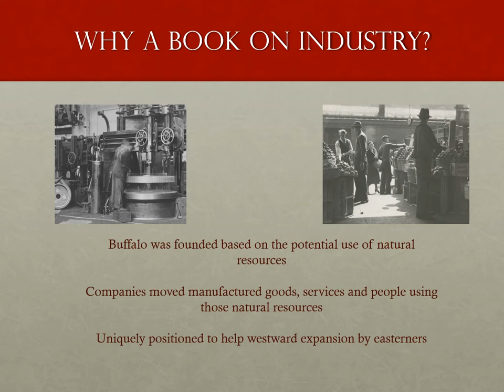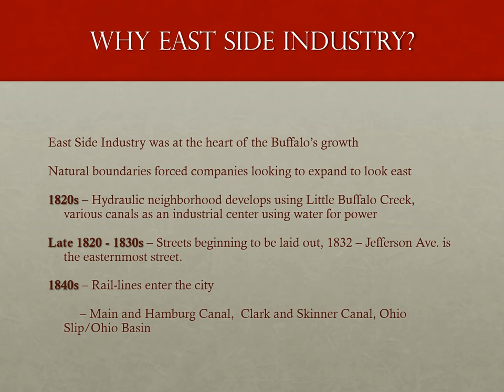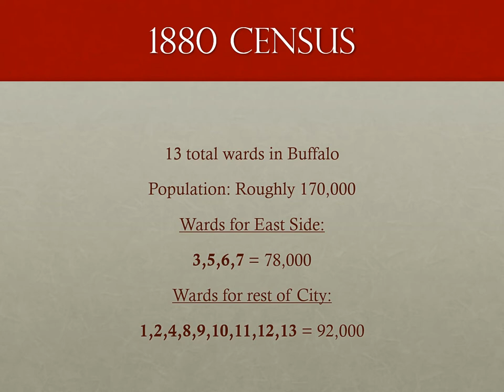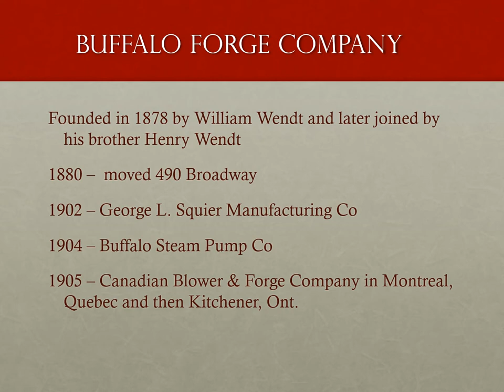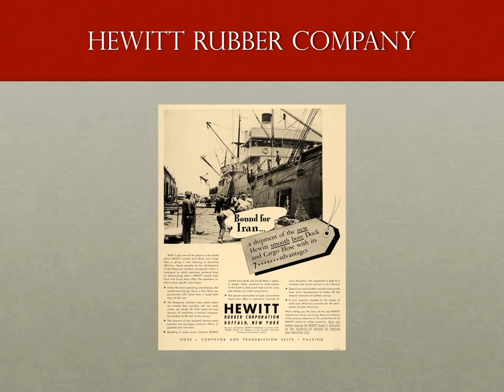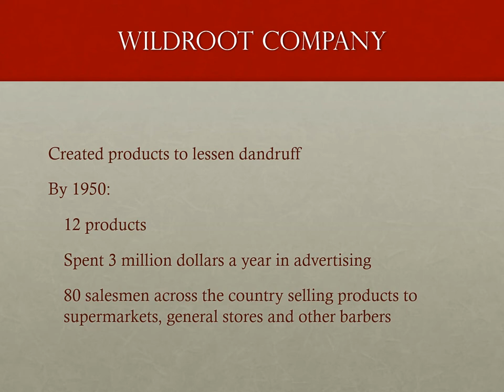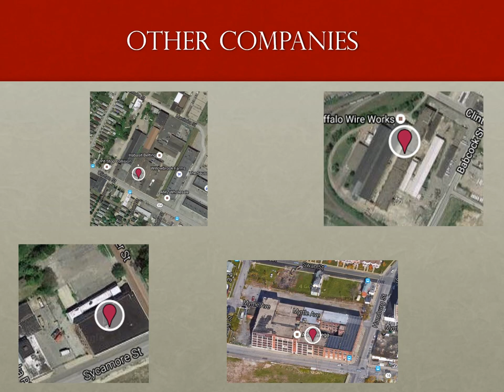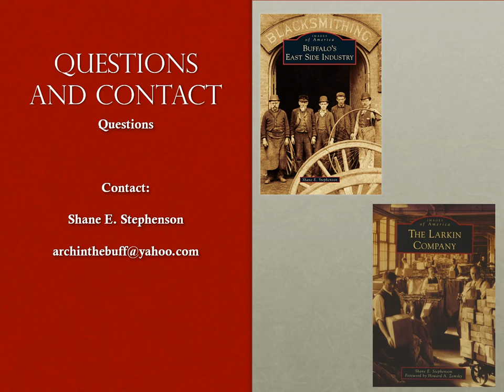University Express: Buffalo's East Side Industry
The Author of the book entitled Buffalo's East Side Industry will discuss how Buffalo's East Side was the ethnic, cultural, and manufacturing center for Buffalo and Western New York. The Author will discuss some of these businesses in detail, discuss the growth of industry in Buffalo, and the process he used to write the book.
Instructor: Shane E. Stephenson, Director of Museum Collections, Buffalo Naval Park